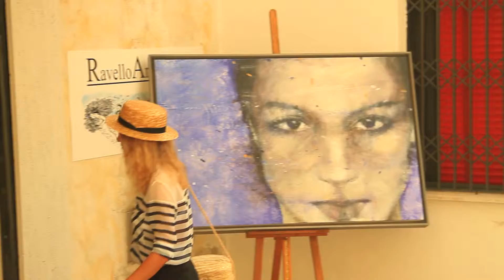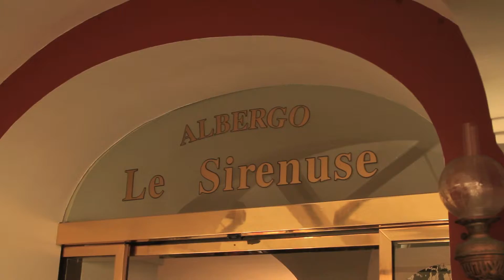Road fashion movie experience 5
Coorealización y fotografía